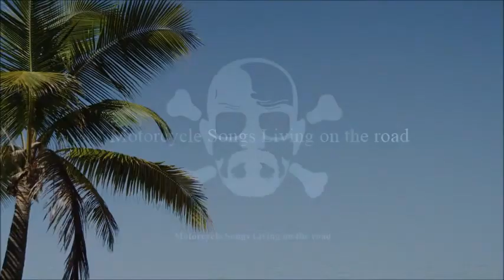Motorcycle Songs Living on the road Remix